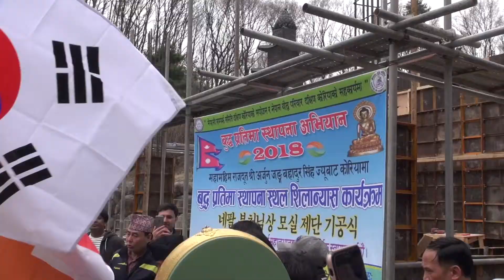बुद्धको प्रतिमा राख्ने भवन निर्माण कार्यको शिलान्यास, बुद्धको प्रतिमा हस्तन्तारण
कोरियाको ख्यङगिदो प्रान्तको योङईन सिटिको पर्यटकिय गुम्बा वाउछङछामा नेपाली मौलिक कलात्मक गौतम बुद्धको प्रतिमा स्थापना अभियान कार्यक्रम अन्र्तगतको प्रतिमा राख्ने भवन निर्माण कार्यको शिलान्यास कोरियाका लागी नेपाली राजदूत महामहिम अर्जुन जङ बहादुर सिंहले गर्नु भएको थियो र सोही कार्यक्रममा महामहिम राजदूत सिंहले अन्दाजी ६ सेमीको गौतम बुद्धको प्रतिमा वाउछङसा गुम्बामा प्रमुख लामा हेगोगलाई विधिवत रुपमा पूजा गरि हस्तन्तारण गर्नु भएको थियो ।